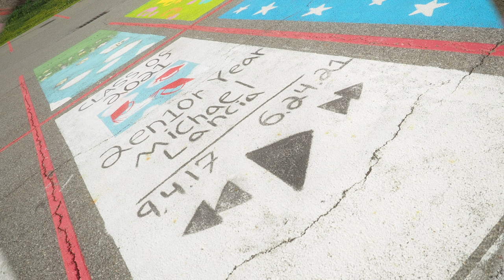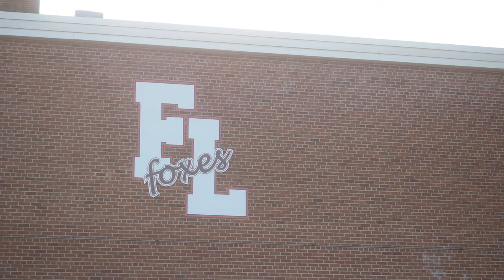Fox Lane | Betsy Ronel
Love Where You Live! Here we shine a spotlight on Fox Lane.

Interested in learning more? Connect any time and I’ll proudly show you ALL Bedford has to offer.

Thank you to my friends who helped make this video come to life and show off our sweet town.